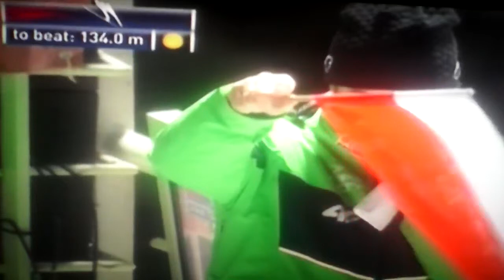Maciej Kot 133. m Niższy tagil